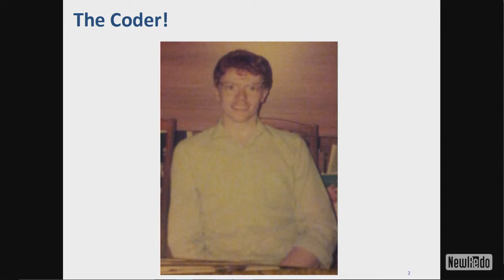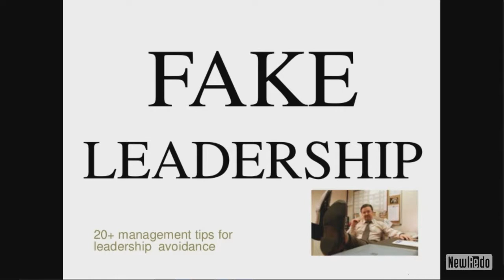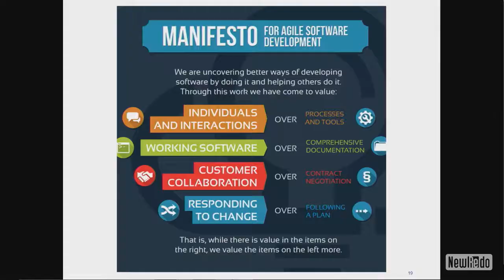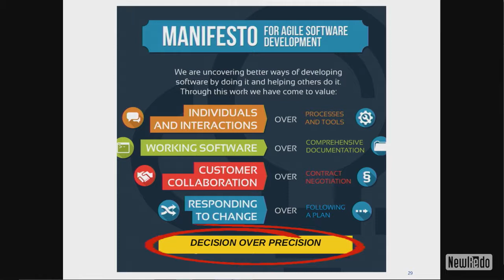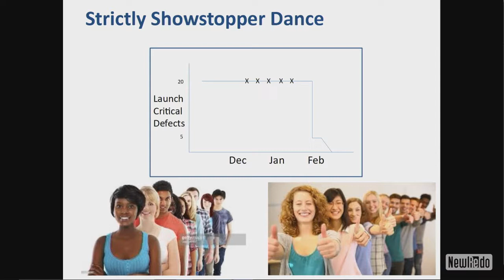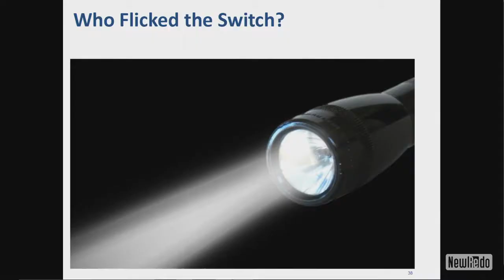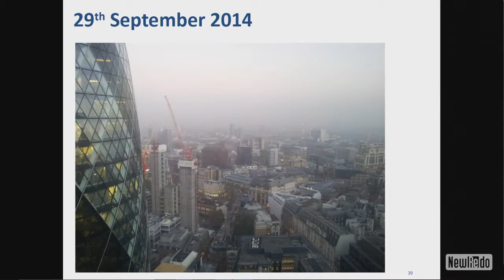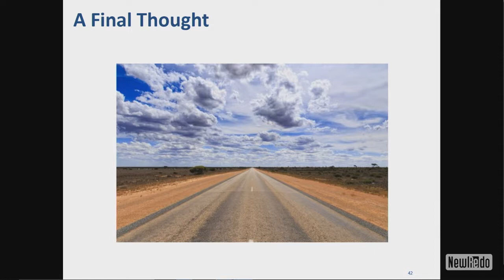It's Alright for You....You've Had Cancer! - By David Harper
For anyone frustrated by the apparent lack of understanding of Agile in the Boardroom or mystified by the Waterfall or Fragile decisions that often come back, this is for you.

David Harper takes us through an engaging, witty and at times irreverent look at why ‘the Grown-Ups’ in Board Meetings and Steering Groups make the decisions they do. And how they all love Agile – until it requires a big decision!

By taking us on his own unique journey from IT Coder to CIO, David shares his own techniques on how to survive in the Boardroom as the ‘IT Guy’ representing Agile projects, and how his own adversity has unlocked a fear he has held since childhood.